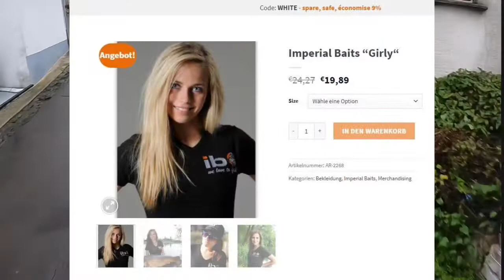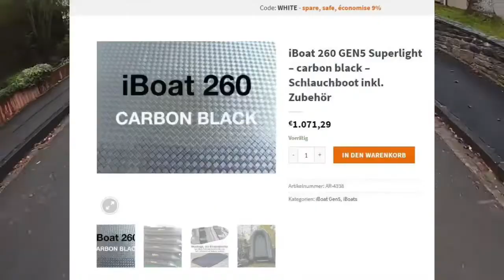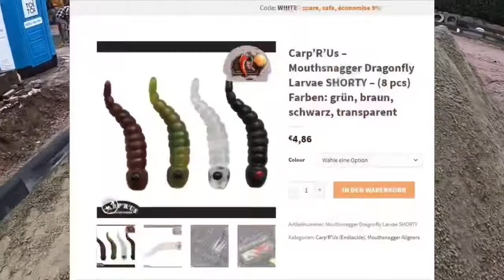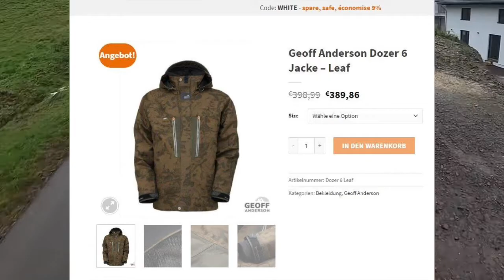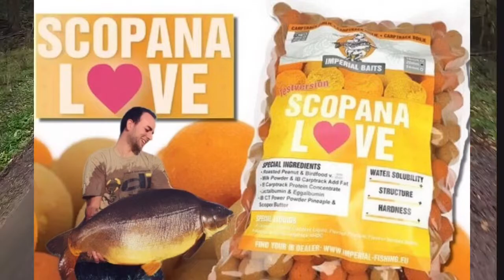17. Dezember 2020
So was kann passieren🙈🙈. Nun haben wir hinter den Kulissen viel getan und es soll sich für Euch lohnen. Viel Spaß beim Film, da sind auch einige Infos zur Entstehung von Imperial Fishing und vieles mehr drin. Viel Spaß ✌️